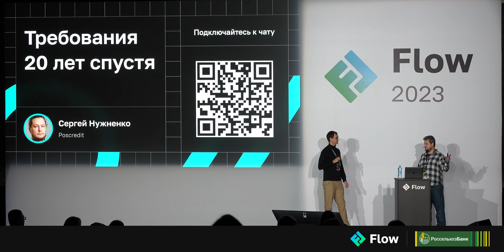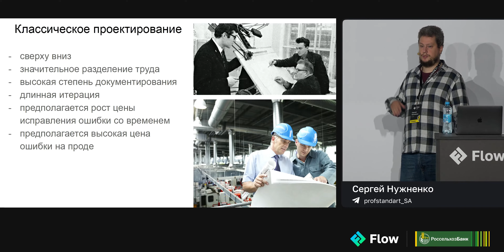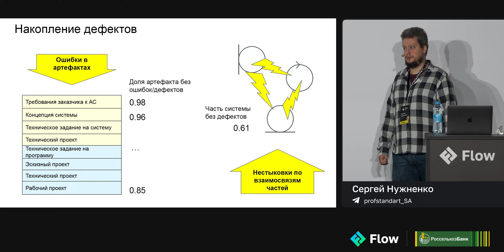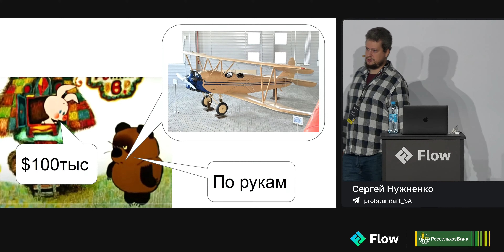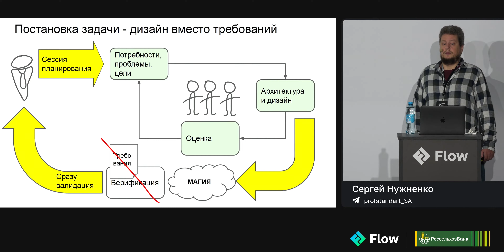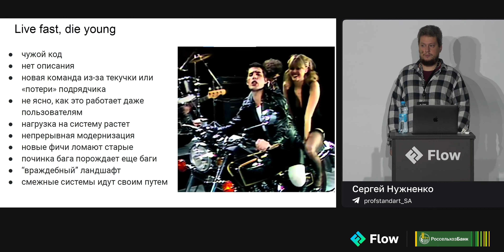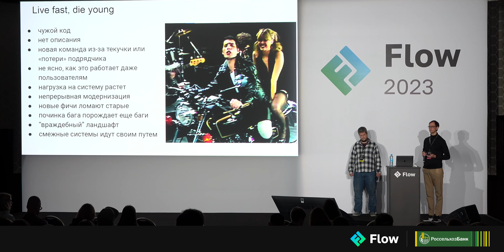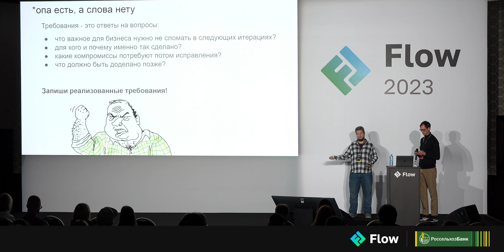Сергей Нужненко — Требования 20 лет спустя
С приходом гибких практик нам стало казаться, что требования не нужны. Пользовательские истории — это не требования, и все остальное, что может лежать в бэклоге, — тоже.

Сергей расскажет, почему так получилось, с какими проблемами мы сталкиваемся, когда перестаем целенаправленно работать с требованиями, и что же теперь делать:
— Что такое классические требования и их жизненный цикл.
— Жизненный цикл системы; как проектировали 30 лет назад; конус неопределенности.
— За что так ругают «водопадный процесс».
— Требования выходят против дизайна (решений) и проигрывают.
— Цикл достижения компромисса и модель «Twin peaks».
— На сцену выходят архитектурные практики и практики совместного проектирования.
— Как и почему умирают системы, развиваемые короткими итерациями.
— Требования возвращаются, но это не точно :)

Доклад будет полезен всем, кто не застал начало Agile 20–25 лет назад, чтобы у них был выбор в организации работы. А те, кто все видел своими глазами, смогут подискутировать со спикером.